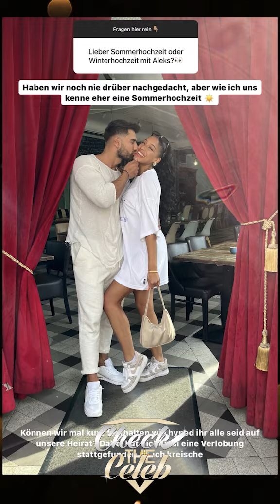VANESSA NWATTU wünscht sich einen Antrag von ALEKS PETROVIC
Infos zum Video:
Quelle: Vanessa Nwattu & Aleks Petrovic